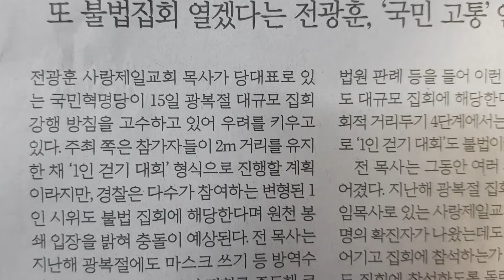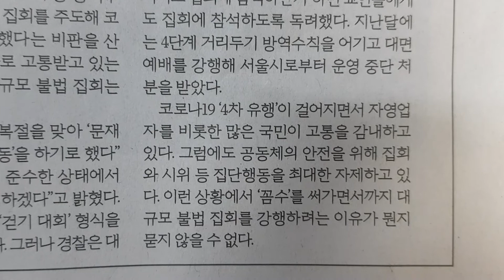사설 읽기 ㅡ 또 불법집회 열겠다는 전광훈, '국민 고통' 안 보이나